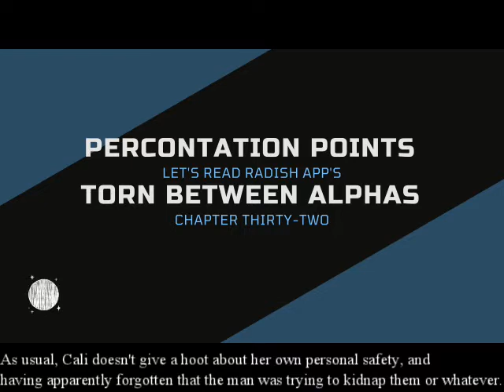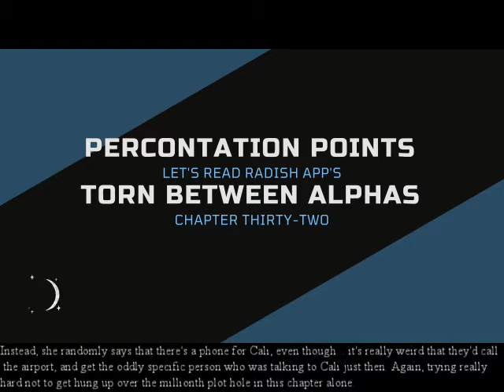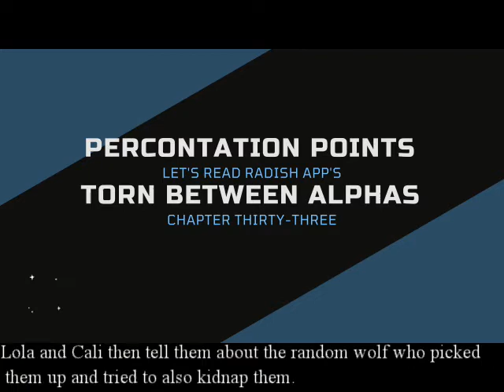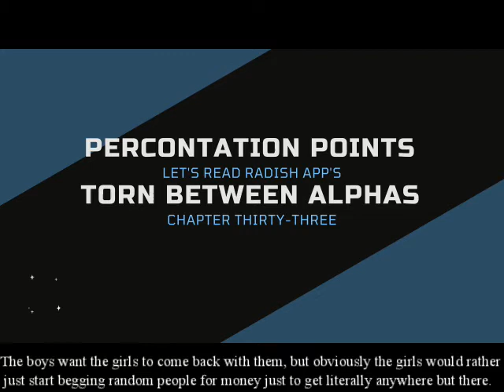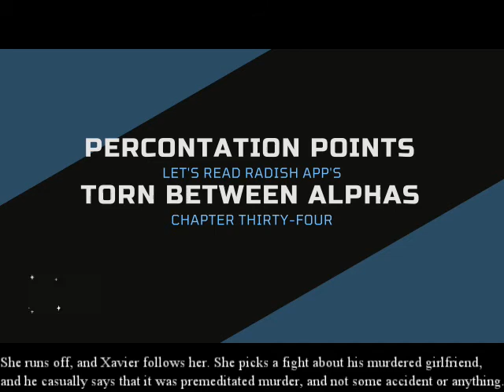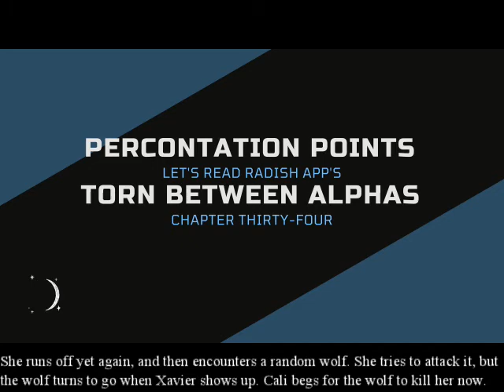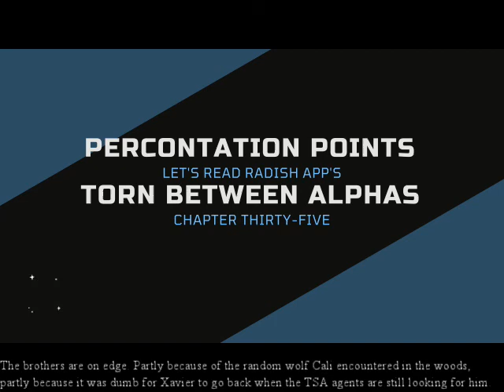Let's Read Radish App's: Torn Between Alphas, chapters 32-35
Sarcastic commentary of Radish app's "Torn Between Alphas". Now with built-in subtitles for the hard-of-hearing community, those who don't speak English well, or those who just have problems with comprehension!

Preorder my newest novel, Diamonds in Starlight